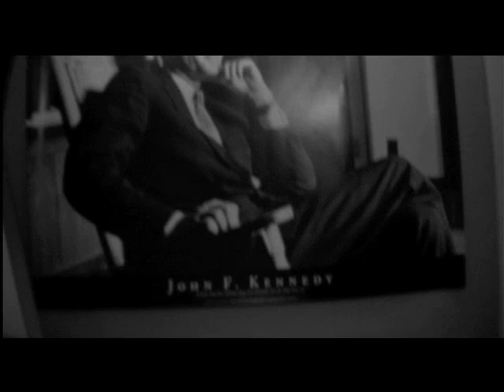The Man I Killed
Movie Trailer for the short movie, The Man I Killed. Directed and written by Adam Carr, starring Paul Howard. The movie is having it's world premiere in September of 2006, Temecula Film Festival.
The movie is a dramatic, violent, and topical piece that rasies issues of the current state of the world, beautifully shot in black and white you should be seeing a lot more of this movie in film festivals around the country.